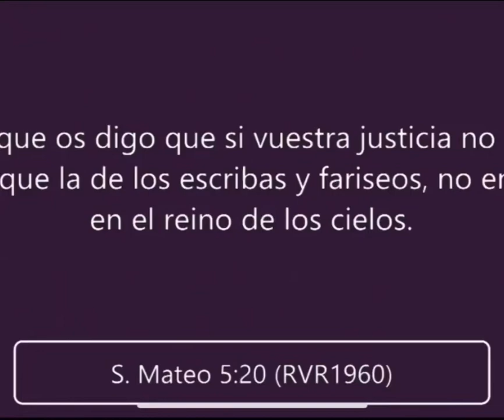Explicando Mateo 5:20